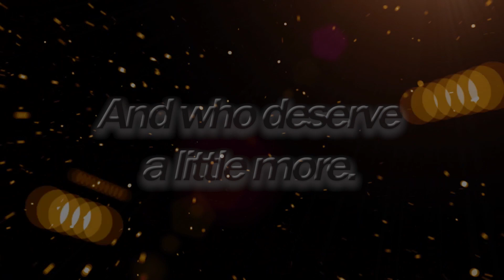2019 Racers For Kids / LVMPD Laughlin Substation Santa Cop Charity Event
In 2018, Racers for Kids and the off-road community raised over $16 ,000.00 for the Las Vegas Metro Police Department Laughlin Substation's Santa Cop Program.  This year they hope to shatter that record!  SkullRush will be there on Friday, October 11th 2019 to film the event and we are donating three Race-Team Video Packages to auction and did we mention the SkullRush Sugar Skull Girls will be there???  It is going to be a great event!  Hope to see you there!

Off Road Racing, Trophy Trucks, Desert Racing, Extreme Sports Video Production, Film Crew, Race Team Marketing, Sugar Skulls, and Dirty Caffeine, we are SkullRush.  In the dirt, on the trail, off the beaten path, in a silt bed in Baja, in the Mojave Dezert, shooting motorsports videography is where you’ll find Skull Rush.
  We know what it feels like to go bouncing through the desert at 130mph and it is a Skull Rush!  We race in the desert.  We film Off-Road races.  We produce videos.  We edit.  We 4x4 and crawl and mud and race in the dust!  We get our cameras in the dirt!  We shoot 1080p and 4K like no one else!  We shoot the Mint 400.  We shoot Baja.  We film SNORE and SCORE and BITD and MORE.  We film you! We are Desert Videography.  We are your video production crew.  We provide the cameras for your trophy truck, your buggy, your UTV, your Jeepspeed, and anything in between!  We can film your race, edit and produce an awesome team video, and deliver it to your race fans!  Our marketing plan will get your race team video seen by thousands…. But enough about us.
   What do you like to do?  Do you like to drive fast?  Do you like to race in the desert? Do you love the sound of an 800 horsepower motor flying through the whoops?  Do you love the smell of race fuel in the morning?  Does a dusty trick truck get you more excited than a blind date?  Then we have a video for you!
"Trophy Truck" "Desert Racing" SNORE MORE "Offroad racing" SCORE BITD "Baja 500" "Mint 400" "Baja 1000" "Motor Sports" "Extreme Sports" "Off Road Racing" Motorsports "video production" 4x4 4wd AWD "race team" race "Off-Road Racing" "Off-Road Race"